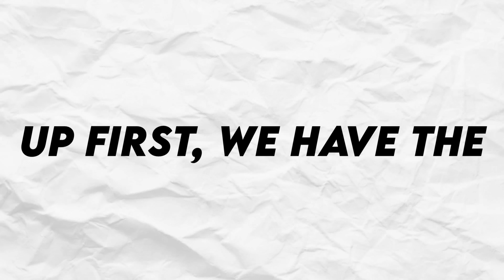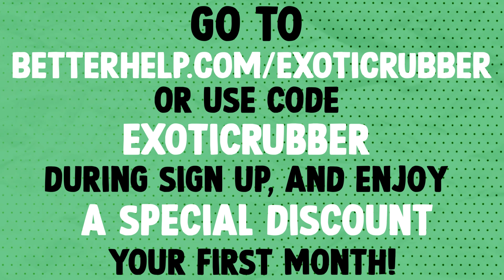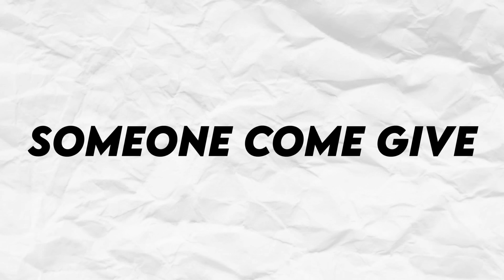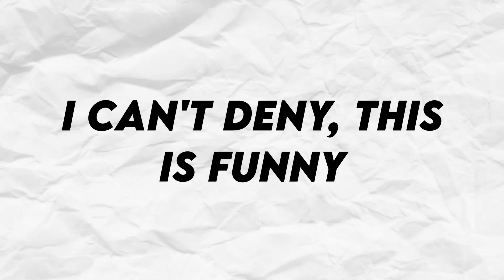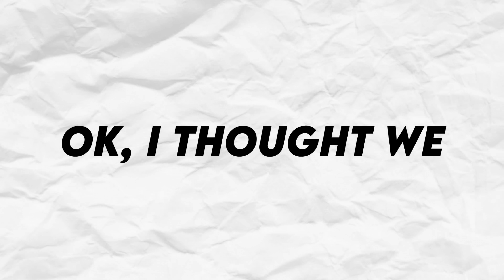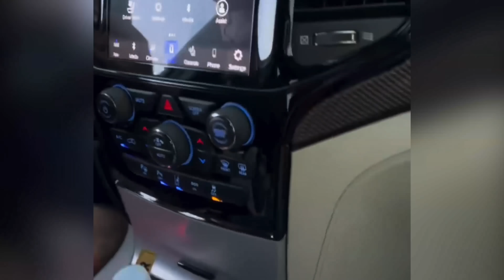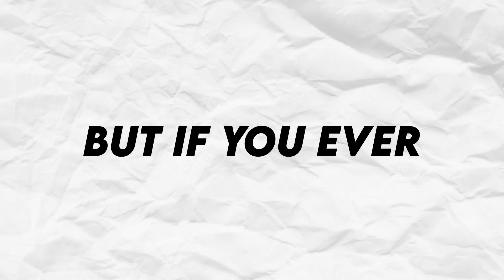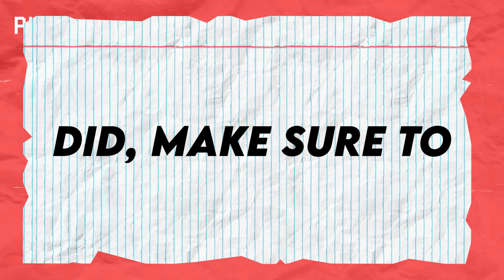When COCKY Racers Get HUMBLED - Part 2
►When COCKY Street Racers Get HUMBLED! Today we have a compilation of Street Racers who get a little TOO Cocky and get Destroyed. They thought they were fast until the boost kicked in!

Exotic Rubber is the #1 source for the most EPIC Automotive Entertainment!

▼FOLLOW US▼

The CRAZIEST Big Turbo SKYLINES! [RB26, 2-Step, AntiLag & More!]
Best LAUNCH CONTROL Reactions FASTER CARS!!!
Daily Driven Street Cars Race for $1,600! NO TRAILERS Allowed!
BEST COPS vs. STREET RACERS Compilation - Running from the Police! *Win & FAIL*
THE END! Saying good bye to our fans and MrJWW… *Car Week 2022*
17yr kid takes his dads GTR and races a 911 turbo Porsche for $13,000 ...

1320 street racing drag strip tune illegal racing race drifting speed chase super car supercarsuspects dailydrivenexotics RDB RDBLA RDB PODCAST MrBeast Alex Choi Tesla Racing Donut Media Houston Crosta 21 Outlawz